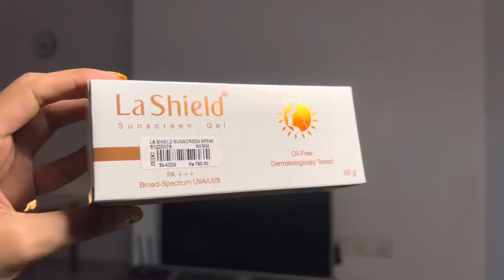Best Affordable Sunscreen For Oily, Dry & All Skin Types | Best Sunscreen Of The Year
Hello all!!💛

Spf is your bff! And if it isn't, now it can be :) My top picks for every skin type, whether you're looking for a sunscreen for everyday, your next vacation, under your makeup, or for reapplication. Let's goooo!

WishCare Invisible Gel Sunscreen:- Great find for oily skin. It has non-oily texture and work great for dry and humid climate.

Neutrogena Ultra Sheer DRY- TOUCH SUNBLOCK

La Shield Sunscreen Gel

Forest Essential Sun Fluid

Nivea Sun Protect & Moisture

Lotus Herbals Safe Sun UV Screen Matte Gel